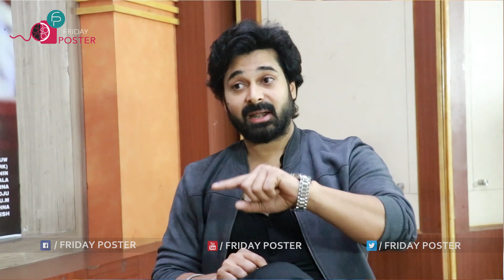Actor Chethan Cheenu interview | snrtalks | chethanseenu | vidyarthi Movie | FridayPoster Channel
Actor Chetan Seenu interview | snrtalks | chethanseenu | vidyarthi Movie | FridayPoster Channel

Chetan Seenu is an actor who acted in some Tamil, Telugu serials and movies, his latest movie is vidyarthi Movie 2023, Watch his interview with snr talks on Friday poster channel

చేతన్ శీను కొన్ని తమిళ, తెలుగు సీరియల్స్ మరియు సినిమాలలో నటించిన నటుడు, అతని తాజా చిత్రం విద్యార్ధి మూవీ 2023